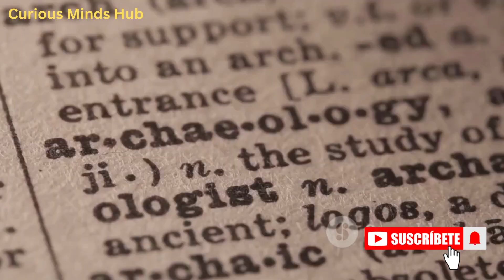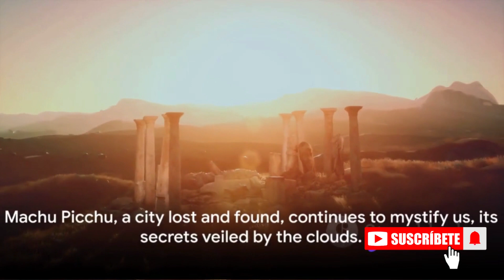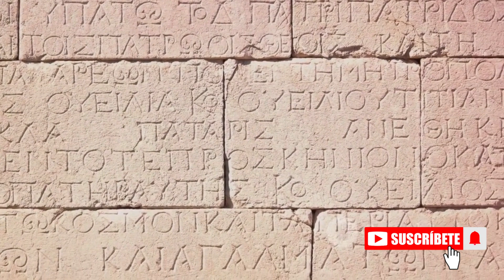1. The Hidden Secrets of the Ancients: Unraveling the Enigma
Embark on a journey through time as we delve deep into the most perplexing mysteries of the ancient world. From enigmatic monuments to lost civilizations, this video explores the riddles that continue to baffle archaeologists, historians, and scientists.

In this captivating documentary, we examine the mysteries surrounding ancient structures like the Pyramids of Giza, Stonehenge, and the Nazca Lines, seeking answers to questions that have eluded us for centuries.

Join us on an exploration of cryptic artifacts, such as the Antikythera Mechanism, that hint at advanced knowledge in the past. Discover the enduring enigmas of ancient civilizations like the Mayans, the Inca, and the Indus Valley, whose secrets remain hidden in the sands of time.

Uncover the theories and speculations of experts in the field as we attempt to shed light on these enigmatic puzzles of the past. Could extraterrestrial influence or advanced ancient technologies be the keys to unlocking these mysteries?